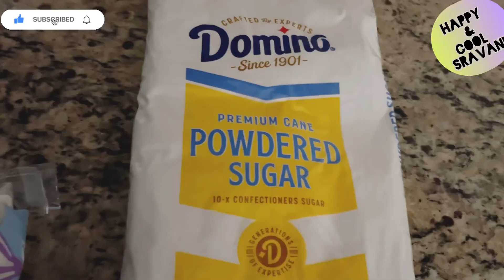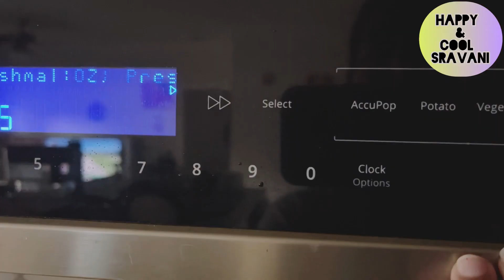Special Birthday Treat: Chocolate Caramel Fondant Cake | Moist and Delicious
Join me in celebrating a special occasion with this exquisite Chocolate Caramel Fondant Cake, specially crafted for my husband's birthday. In this tutorial, I'll walk you through the process of creating a moist and delicious cake that's sure to impress your loved ones. With its rich layers of chocolate and caramel, topped with a smooth fondant finish, this cake is a true indulgence. Whether it's a birthday, anniversary, or any other celebration, this cake is bound to steal the spotlight and make the day memorable. Let's make every moment sweeter with this irresistible treat from @Happyandcoolsravani!